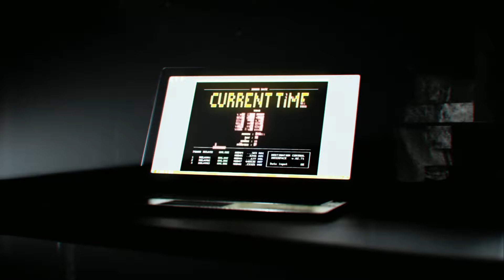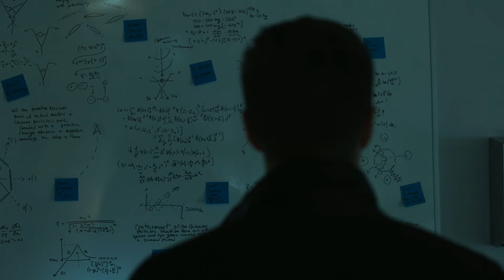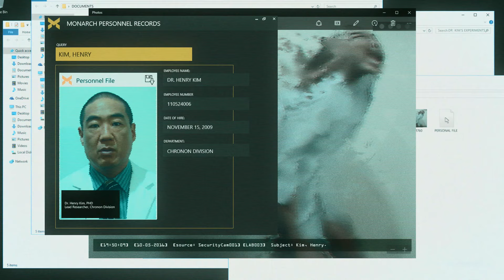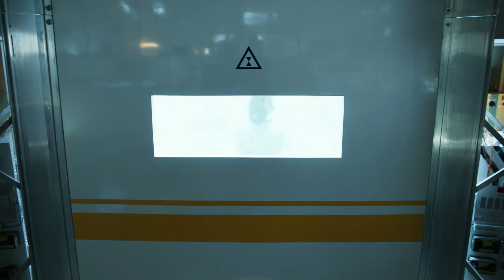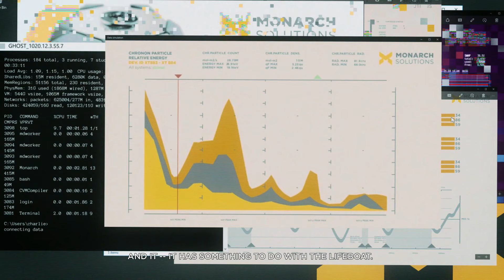Quantum Break Part 7: Burke Is A Sex God!? W/ Strike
Quantum Break is here, a truly underrated, Epic Sci-fi adventure from Remedy! With Control coming out later this month, lets work our way right through Remedy's stellar, and incredibly unique back catalogue, starting with the novel writing, darkness fighting third person shooter that never quite got the attention it deserved.

Welcome to my let's play of Quantum Break, in this episode: Burke quickly becomes my favourite boy, and what a sexy boy he is.

Make sure you don't miss out on any more Quantum Break!

What is Quantum Break? (wiki):

Quantum Break is an action-adventure video game played from a third-person perspective. Players play as Jack Joyce, who has time manipulation powers in a world where time stutters, making everything freeze except Joyce.[1] Players face a variety of enemies, including Monarch security guards; Strikers, who are equipped with specially-designed suits which allow them to manipulate time;[2] and Juggernauts, heavily armored enemies equipped with very strong firearms.[3] Different enemies have different behaviors, and the game requires players to deploy different tactics and strategies in order to defeat them.[4]

In this screenshot, the player character is using Time Stop to defeat enemies
To defeat enemies, players can make use of various offensive and defensive abilities. Jack can find four types of firearms: pistols, assault rifles, shotguns, and carbine rifles.[5] He also possesses several types of time manipulating powers, which increase his efficiency in combat. "Time Stop" freezes time around enemies with a time bubble. If the player shoots an opponent trapped in the bubble, its power amplifies, and the bullets will kill the enemy when the bubble vanishes after a short period of time.[2] "Time Rush" allows Jack to dash next to an enemy and perform an immediate melee takedown.[6] He can also use this power to speed up time and dodge between cover to confuse unaware enemies as to his location.[7] "Time Blast" levitates enemies and freezes them.[4] The defensive ability "Time Shield" deflects all incoming damage, while "Time Dodge" allows players to dash quickly to evade attacks. Most of these time manipulating powers have a short cooldown period after use.[8] In combat, Jack automatically takes cover when he is standing next to environmental objects.[9] However, the artificial intelligence in the game is designed to push the player out of cover by coordinating with each other.[10]

Jack has other time powers that are not used in combat. "Time Vision" reveals points of interest, and highlights interactive objects and enemies.[2] "Time Echoes" allow him to locate enemies and allies, and replay past events, providing additional information about the story.[11][12] The game features several types of collectibles known as "narrative objects",[13] including quantum ripples, documents, computers, and media. They give players additional insight into the game's story and background. Players can collect "chronon sources", which can be used as experience points to purchase time power enhancements.[4]

There are also less action-oriented segments in the game, where players have to solve environmental puzzles, which usually function as a 3D platformer.[14] With time stuttering and collapsing, objects may get trapped in a time loop and either become platforms for players to proceed into the next section of the game, or create dangerous environmental hazards, which are extremely unstable.[15][16] In the latter case they become obstacles that block the player's path. Jack can overcome them by using his time manipulation powers, such as slowing down or stopping time, so that he can proceed without getting hurt. He can also revive frozen non-playable characters at several specific points of the game.[17]

The gameplay splits into five acts. After playing through an act of the game as Jack Joyce, players take control of the antagonist Paul Serene for a pivotal concurrent decision that impacts the plot, before an episode of the digital show will play. In the game, the video game portion tells the story of the protagonists while the show tells the story of the antagonists. Players can make choices at the beginning of each episode of the TV show, also known as "junction points." These decisions influence the state of the game.[18][19] As Paul Serene has precognitive power, players can view the consequences of each choice before making a decision.